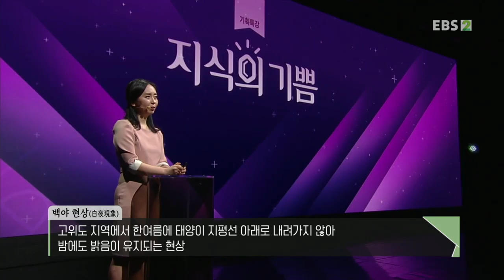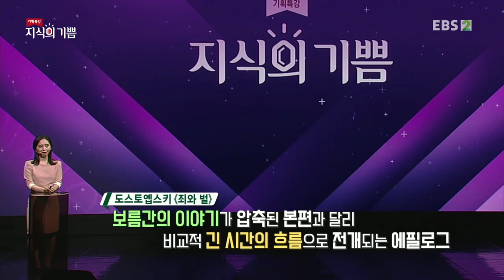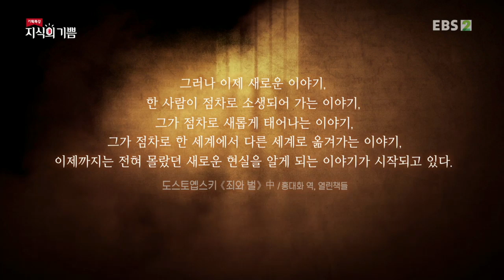기획특강- 지식의 기쁨 - 도스토옙스키를 읽다_#002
공식 홈페이지 도스토옙스키를 읽다,

도스토옙스키의 , 을 분석 및 감상한다.

재발견한다.